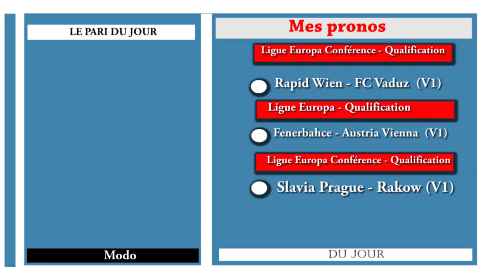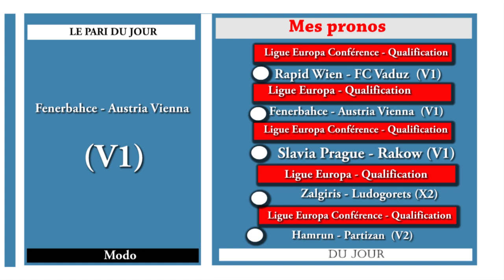pronostic foot aujourd'hui 25 aout 2022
Recevez dans cette vidéo mes pronostics foot d'aujourd'hui 25 aout 2022. 5 matchs de football (Ligue Europa - Qualification, Ligue Europa Conférence - Qualification,) sélectionnés pour vous + mon pari du jour.